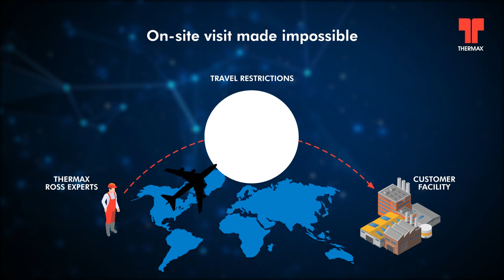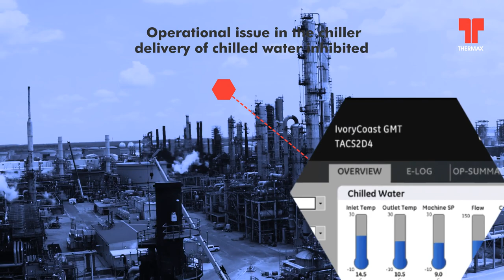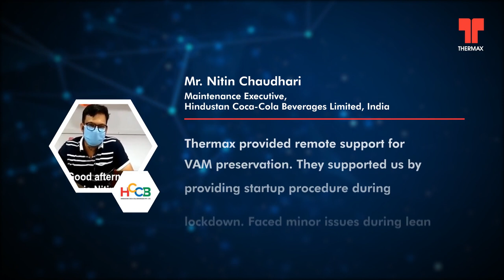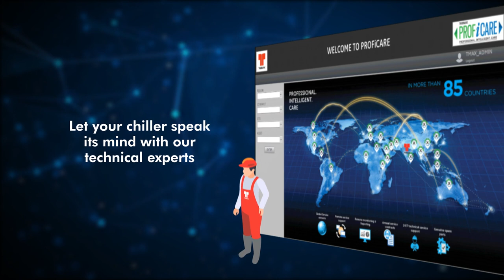ROSS: Virtual Guardian of Thermax Chillers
Thermax’s ROSS helps industries to keep their machines up and running without any delay to maintain productivity, even in crucial times. By monitoring and identifying critical chiller issues beforehand, ROSS enables satisfaction and success for customers across the globe. Check out in this video how ROSS proved to be the true guardian of Thermax chillers during unprecedented times.